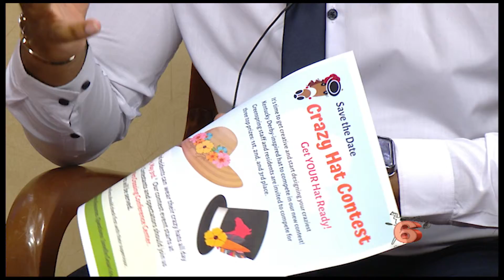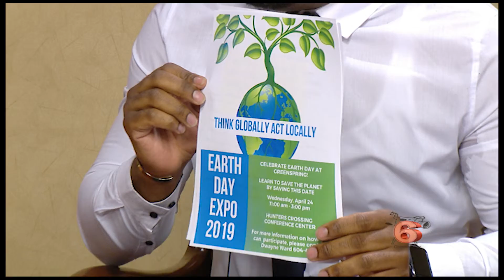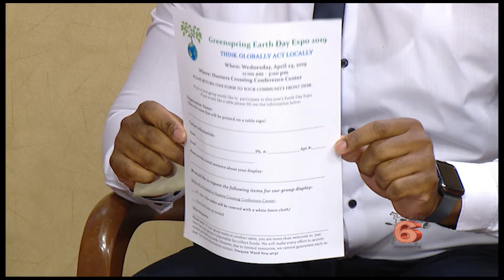VIM 04/02/2019 Community Resources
Host: Clint Lambert
Guest: Dwayne Ward